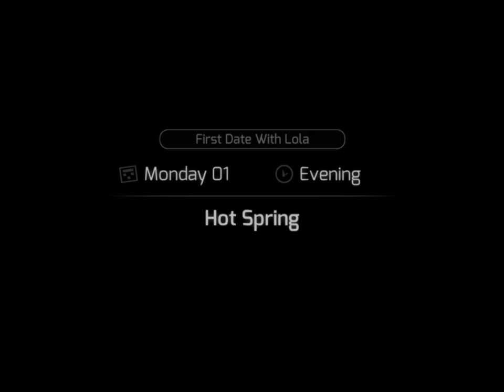HuniePop - Part 1 - Learning How To Do The Sex